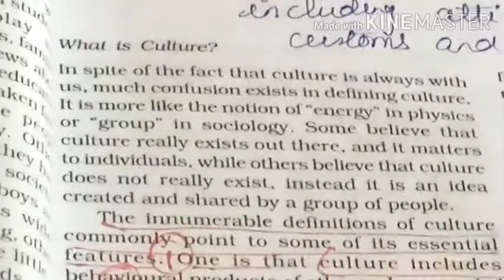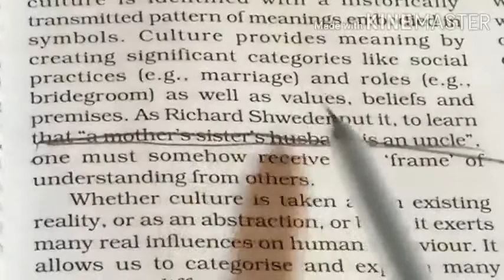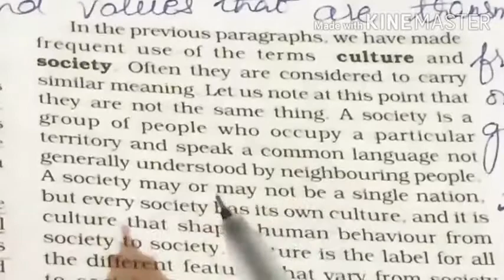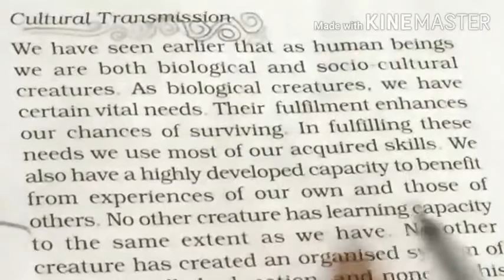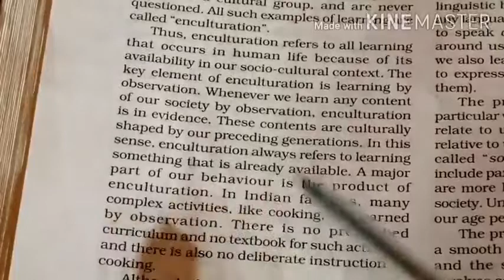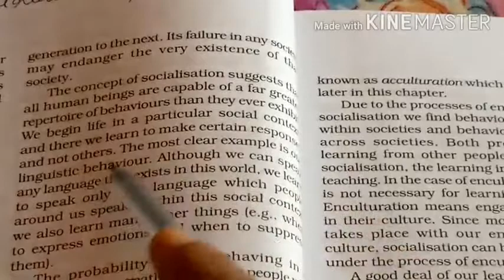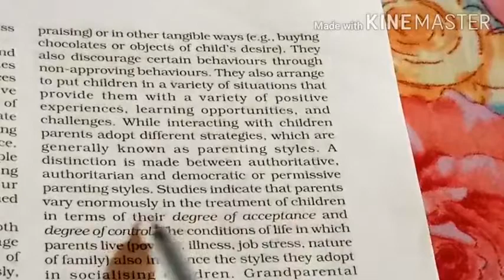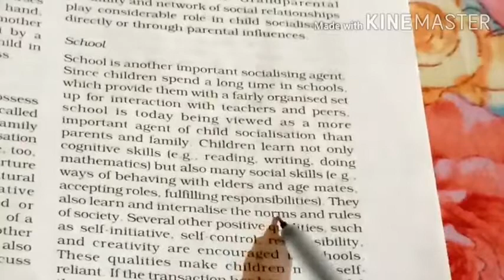Class-XI Psychology Ch-3 (18 September 2020)